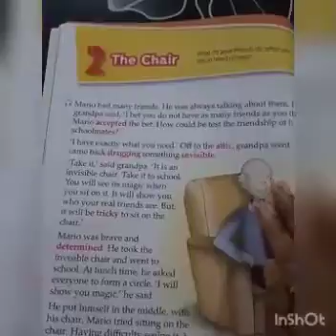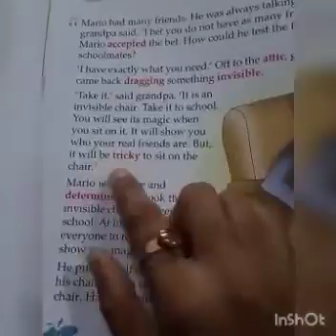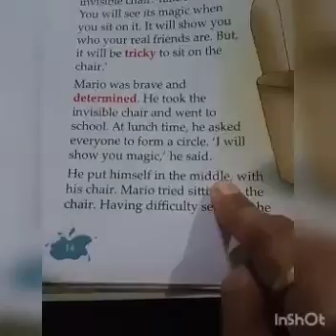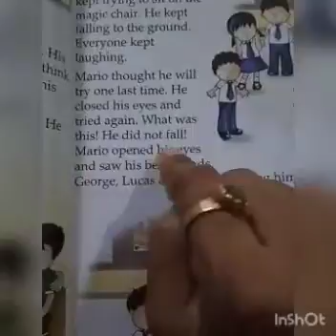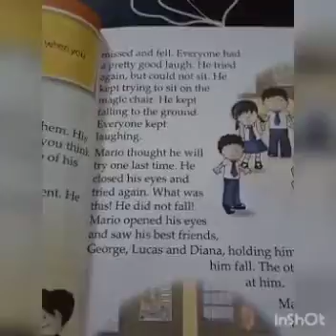Class 4 English